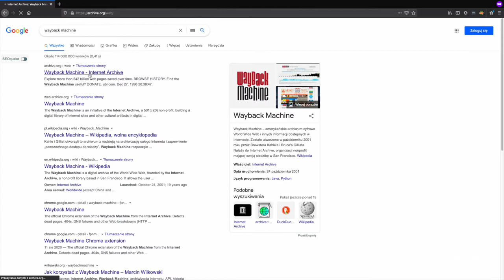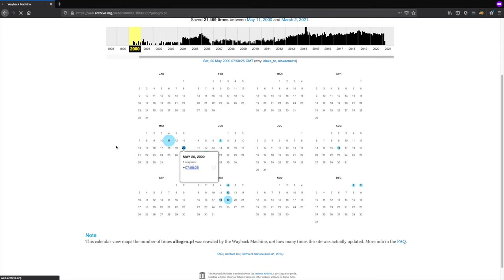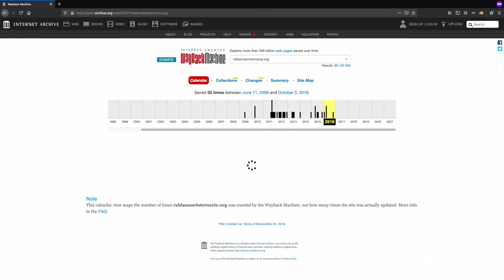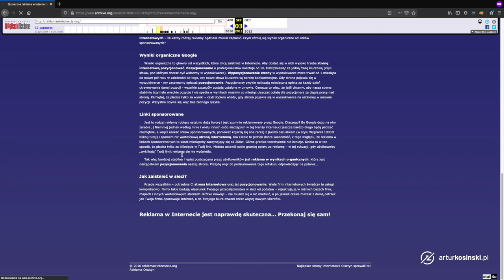😵 Jak wyglądało Allegro w 2000 roku? Instrukcja Wayback Machine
Cześć, być może zastanawiałeś się kiedyś, czy jest możliwe sprawdzenie jakiejś strony internetowej z przeszłości. Może chciałbyś z ciekawości sprawdzić jak wyglądały kiedyś popularne serwisy (jak np. allegro), a może potrzebujesz odzyskać jakieś dane, które miałeś na swojej własnej stronie internetowej kilka lat temu. W tym filmie pokażę Ci jak możesz to zrobić, wykorzystując bezpłatne narzędzie Wayback Machine. Zapraszam do oglądania.